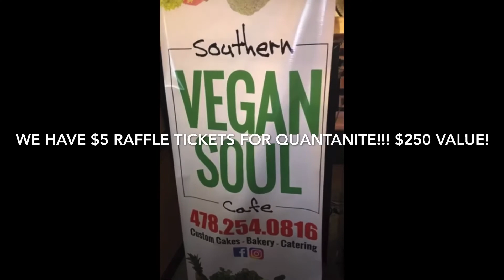Free consultation & samples every Sunday!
Self care Sunday’s at Southern Vegan Soul Cafe! 2055 Eisenhower Parkway, Macon Ga.  in the Macon State Farmers Market Suite C